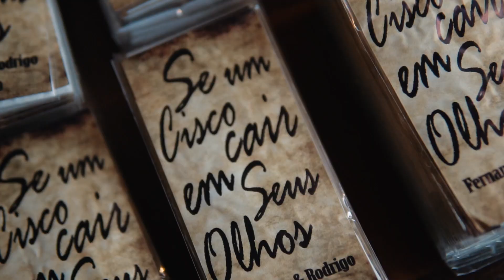Same Day Edit Fernanda e Rodrigo